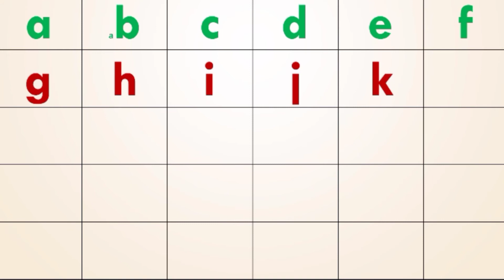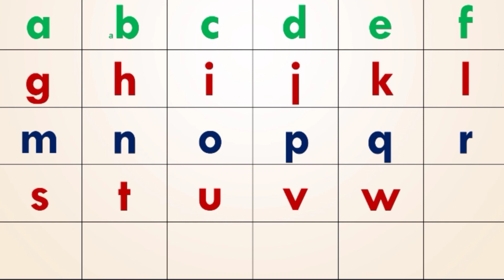Chhoti ABCD//Small ABCD // Chhotki ABCD/ बच्चों की ABCD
Hello you tub tim में बहुत लम्बे समय से you tub पर विडियो बना रहा हूं इतने मेहनत करने के बाद भी मैरा चैनल पर 1000 सब्सक्राइबर और 4000 वाच टाइम पुरा नही हुआ है मैं बहुत परेशान हु सब्सक्राइबर और वाच टाइम को लेकर अतः आपसे नम्र निवेदन है कि मैरे 1000 सब्सक्राइबर और 4000 वाच टाइम पुरा करने के लिए मैरे वीडियो को वायरस करने की कृपा करें 1000 सब्सक्राइबर और 4000 वाच टाइम पुरा होने के बाद में पुरे परिश्रम से अच्छा से अच्छा विडियो बनाउगा धन्यवाद